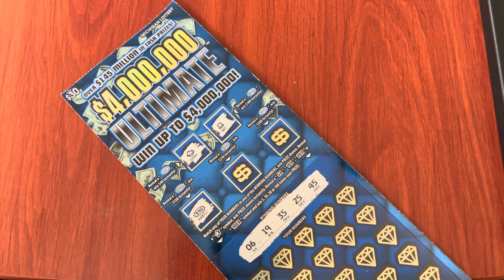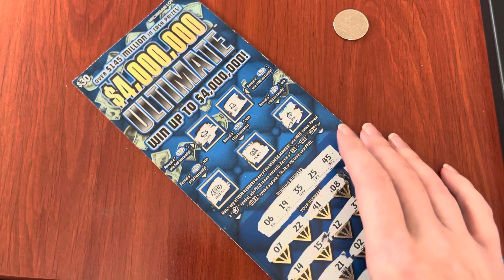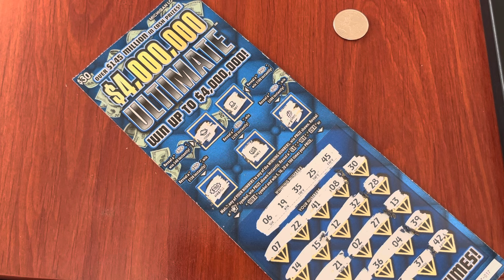New $4,000,000 Ultimate Instant Ticket - Michigan Lottery - 6/9/24